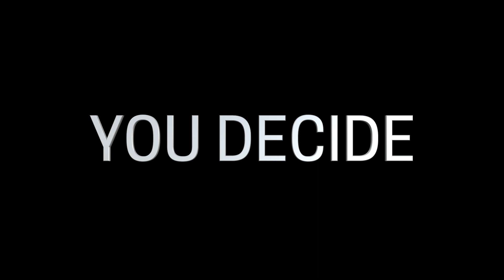A Messier Singapore For A Higher Order: Dean Williams, Author & Global Chagemaker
Dean Williams admires Singapore’s leadership style. He discusses in depth whether as a nation we are at risk of being run by too many technocrats. SIX-SIX.COM asks whether a little disorder may just be what we need as we move ahead.

Dean Williams has led major change processes and leadership development initiatives for large companies, government organisations, and social institutions throughout the world. He served as the Chief Adviser to the President of Madagascar.

SIX-SIX NEWS: News & Views on trending issues in Singapore & beyond.